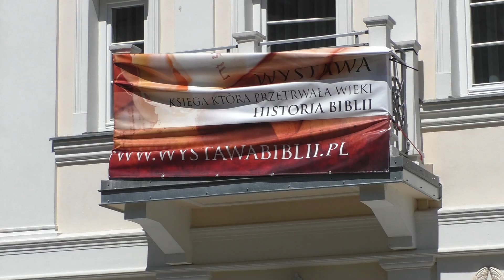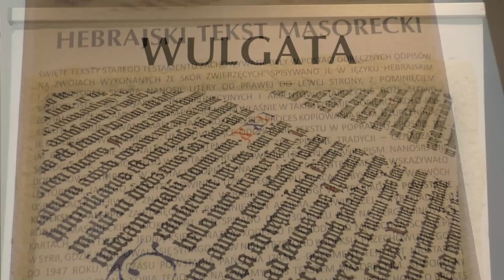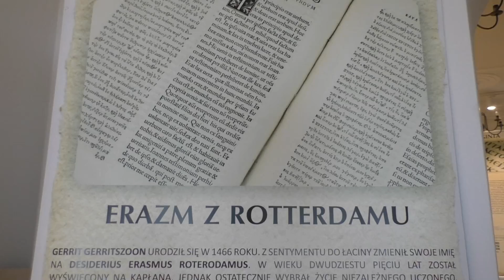Wystawa Biblii w Łomży połączona z koncertami chrześcijańskimi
Wystawa Biblii została zorganizowana w Centrum Aktywności Kulturalnej i Turystycznej Domek Pastora w Łomży w dn. 19-24 czerwca. Było to połączone z koncertami ewangelicznymi między innymi na Starym Rynku i w Domku Pastora w wykonaniu duetu dwóch nawróconych alkoholików Bogdana i Marka oraz Stowarzyszenia Chrześcijańskich Muzyków Missio Musica. Wydarzenie zostało zorganizowane przez Fundację Areopag i Kościół Wolnych Chrześcijan (zbór w Warszawie, Kurpiowska 5).